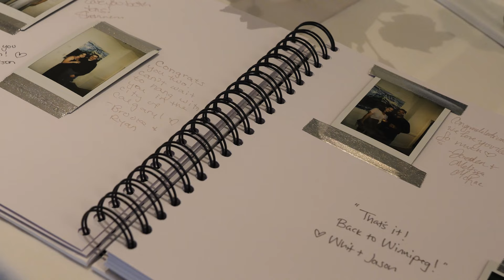Short Wedding Film | Mayan & Rob | Rouge Restaurant in Calgary, AB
NOW BOOKING 2024 & 2025 DATES!

All shot with the Panasonic GH6 or GH5.

Lenses:
(Main) Canon EF 24-70mm f/2.8L II USM
Olympus M. Zuiko 25mm F1.8 PRO
Olympus M. Zuiko 45mm F1.8 PRO
Olympus M. Zuiko 75mm F1.8 PRO
Laowa 7.5mm

Audio:
Tascam-DL10 x2